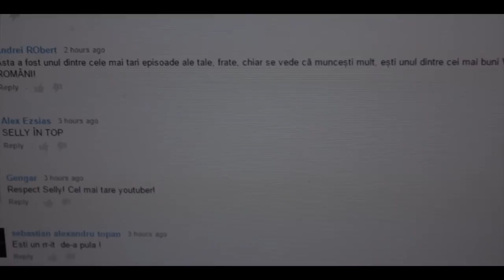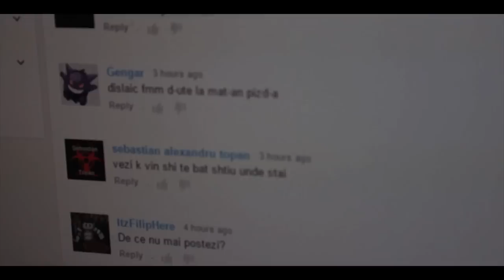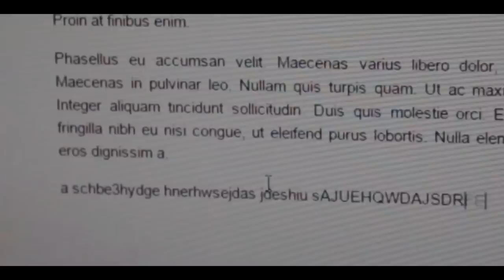VIAȚĂ DE VLOGGER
Pentru că noi facem miliarde de euro din vlog, nu-i așa?